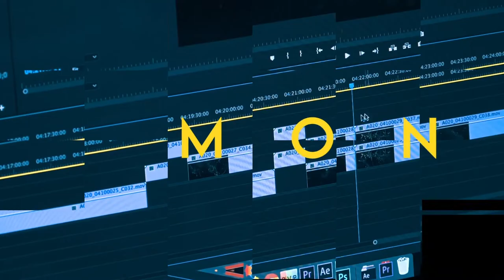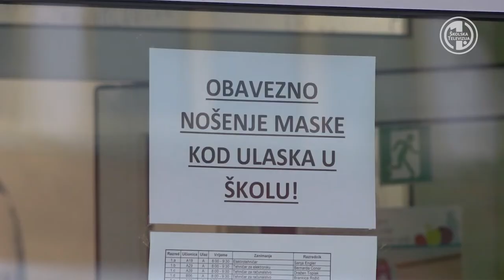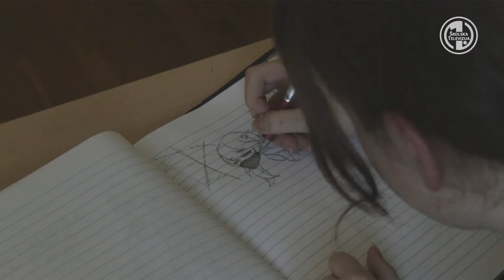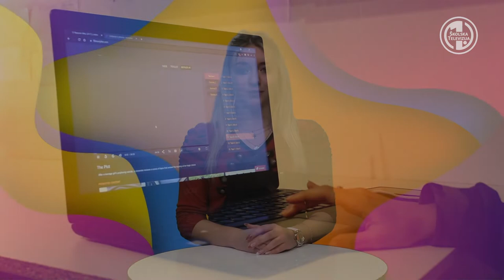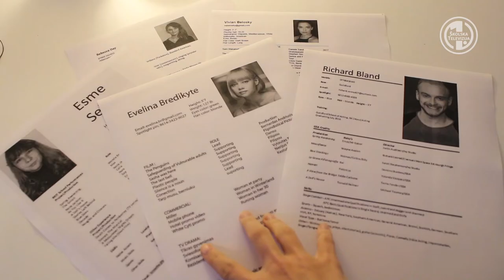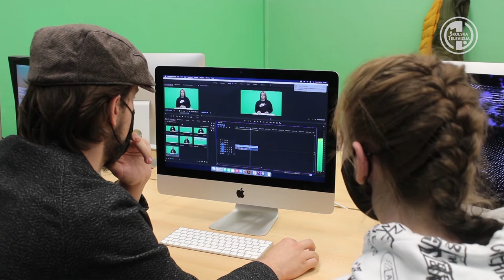Mediateka 14 - 15.12.2021.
Emisija je financirana sredstvima Fonda za poticanje pluralizma i raznovrsnosti elektroničkih medija.